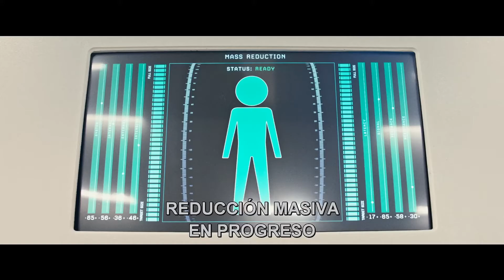Pequeña gran vida - Tráiler 1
2018 en cines.
Subscríbete a nuestro canal para recibir todas las novedades.